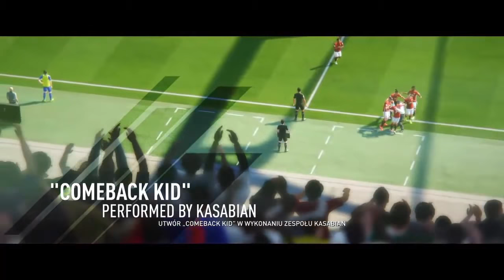FIFA 17 Kariera Huntera #1 - Droga do Sławy!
Kariera Alexa Huntera w FIFA 17 wraz z moim komentarzem ;)

Kolejna odsłona popularnej serii gier sportowych przeznaczonych dla fanów piłki nożnej. Jak zwykle do naszej dyspozycji oddano mnóstwo zawodników grających w rozmaitych klubach i reprezentacjach narodowych, a zabawa odbywa się w trybach single i multiplayer.

Grupa Skajowników na FB!

Komentujcie oraz Łapkujcie bo to mnie bardzo motywuje do dalszej pracy!!! :) Pozdro.